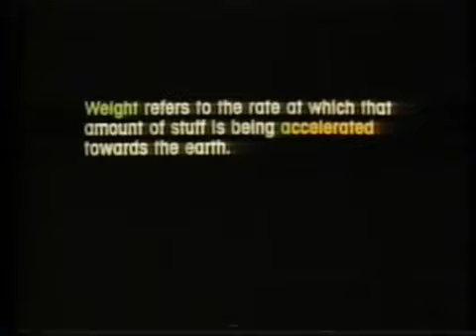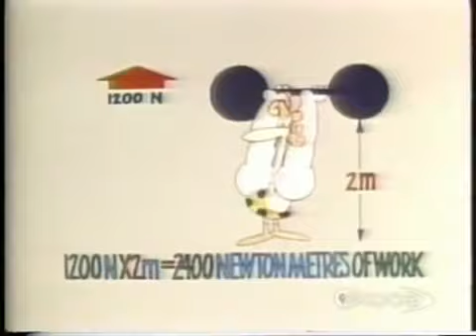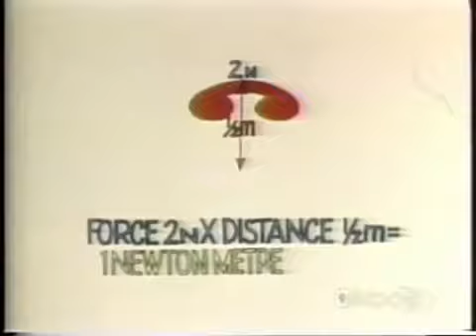Eureka 8 Work